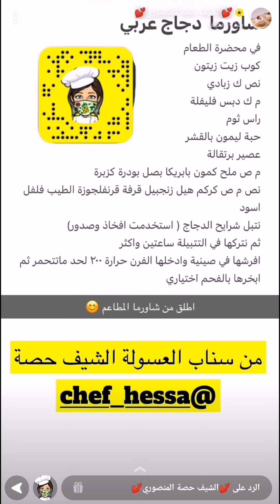شاورما دجاج عربي مع الثومية 🫔✨ الشيف حصة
شاورما دجاج عربي مع الثومية 🫔✨ سناب الشيف حصة ...
* المكونات //
* في محضرة الطعام :
كوب زيت زيتون
نص ك زبادي
م ك دبس فليفلة
راس ثوم
حبة ليمون بالقشر
عصير برتقالة
م ص من :
ملح
كمون
بابريكا
بصل بودرة
كزبرة
نص م ص :
كركم
هيل
زنجبيل
قرفة
قرنفل
جوزة الطيب
فلفل اسود
* الطريقة //
نتبل شرايح الدجاج ( استخدمت افخاذ وصدور ) ثم نتركها في التتبيلة ساعتين واكثر وافرشها في صينية وادخلها الفرن حرارة ٢٠٠ لحد ماتتحمر ثم ابخرها .
* طريقة الثومية //
* على النار :
كوب ماء - ٢ م ك نشا
نحركه لين يثقل ونتركه يبرد
في محضرة الطعام
٢ م ك مايونيز - م ك ثوم مهروس ( ٣ فصوص )
م ك ونص خل - ٣ م ك حليب
م ص ملح - ربع ك زيت
واضيف عليه خليط النشا البارد وفي الخلاط وبس .
وبالعافية 💖
اكواد الخصم في ايهيرب ( iherb cod ) AYA2301 - AXQ2120
مشاهدة ممتعة ،،
شاورما,
شاورما دجاج,
شاورما الفراخ,
شاورما الدجاج,
وصفة شاورما,
شاورما منزلية بالدجاج,
شاورما دجاج عربي,
الثومية,
ساندوتشات,
ساندوتش,
عشاء,
طبخات,
وصفات,
اكلات,
اطباق,
مطبخ,
طبخ,
سناب طبخ,
سنابات طبخ,
طبخات سناب شات,
وصفات سناب,
سنع و دلع,
وصفات سهلة,